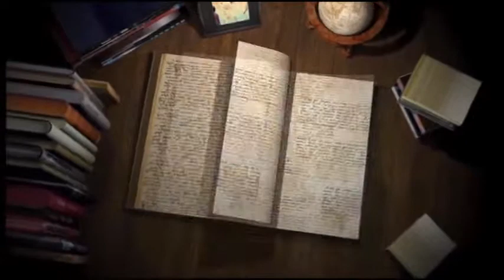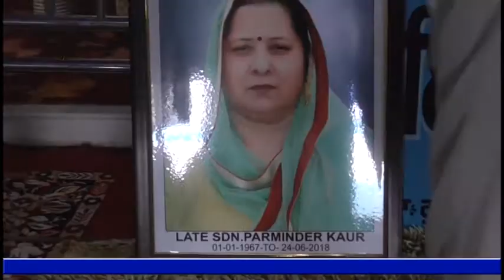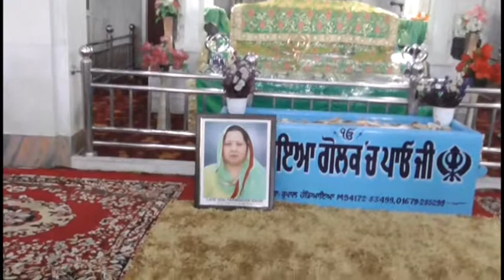18 07 25 Sw Parminder JIT Kour